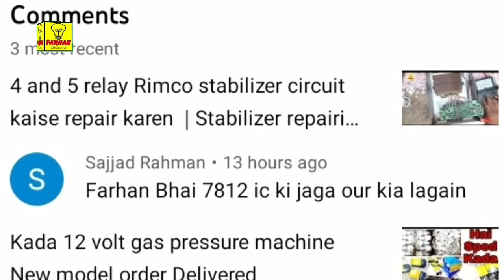How to Run Automatic Voltage Stabilizer Without 7812 ic in Hindi Urdu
here you will see how to run automatic voltage stabilizer without 7812 ic in hindi urdu.es video mai ap daikho ge stabilizer ko 7812 ic ke bagair kaise chalaen.